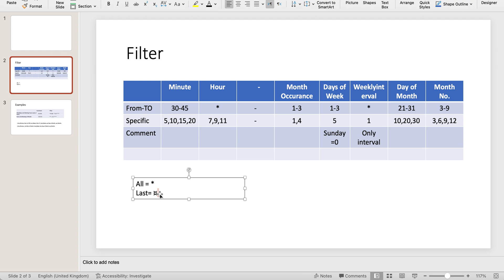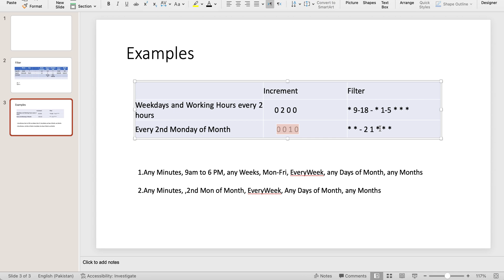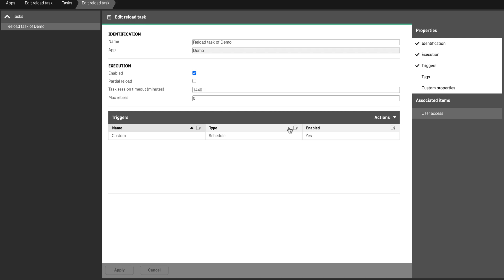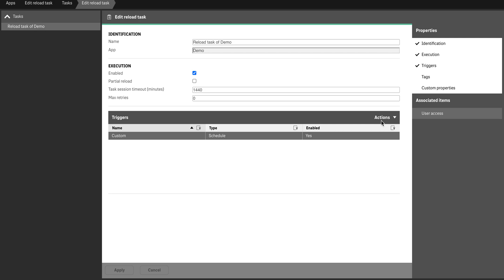Qlik Sense QMC Custom Scheduling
Sometimes, I come across kind of schedules that are not standard or customized. One example is load in working hours only on Weekday.  Then either you have to set up multiple schedules or you can use QMC custom schedule option. In this video, I have decoded the Filter mystery.